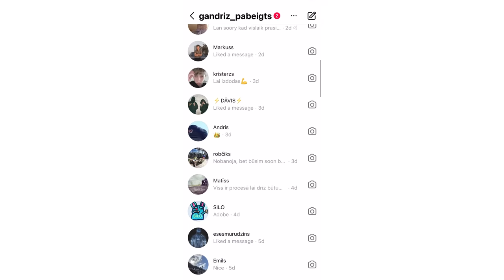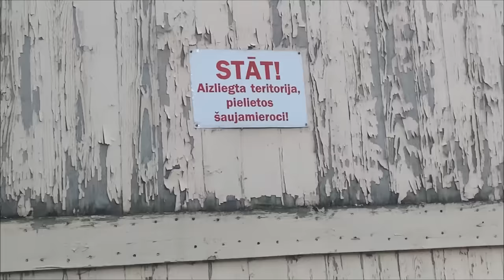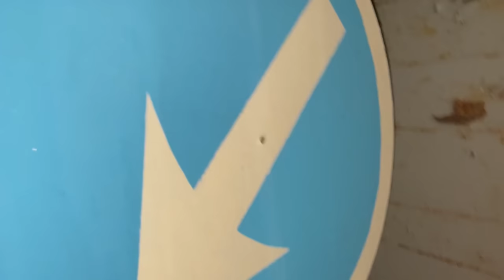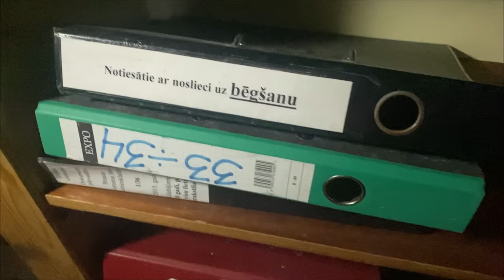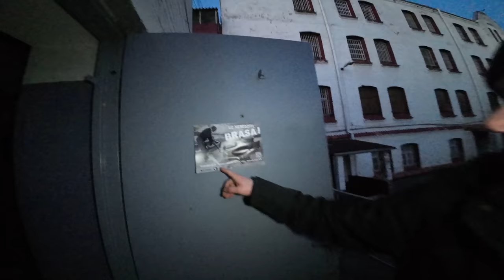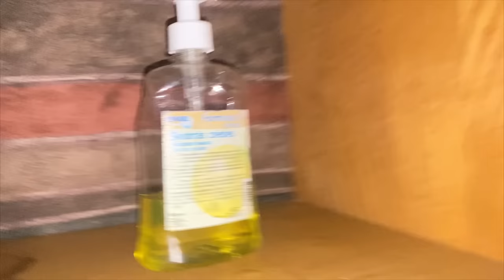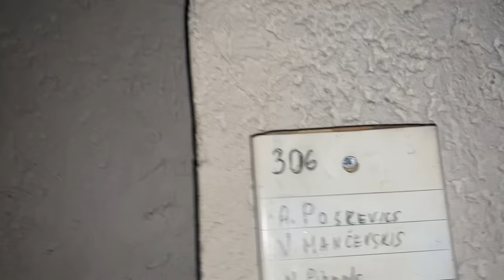CIK VIEGLI IR IELAUZTIES CIETUMĀ?